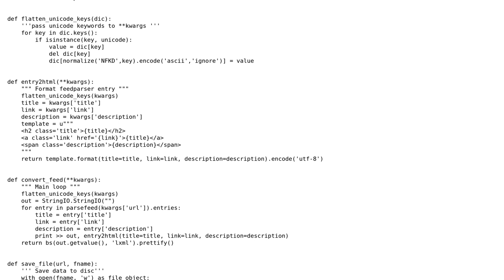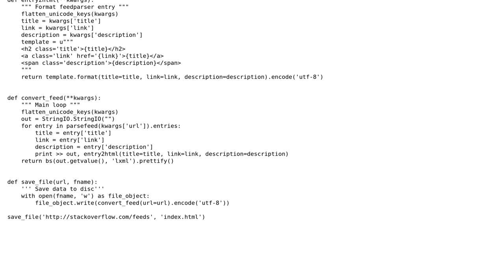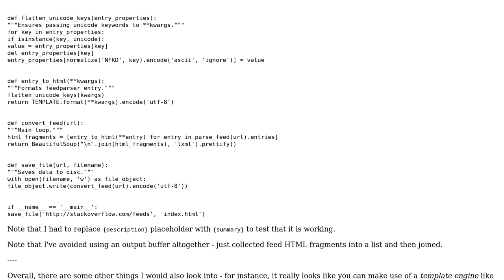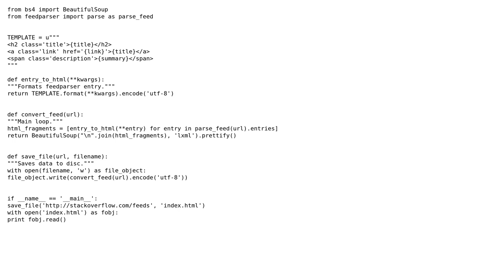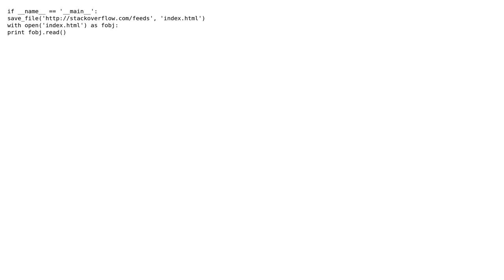Code Review: Simple RSS to HTML converter (3 Solutions!!)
Code Review: Simple RSS to HTML converter

With thanks & praise to God, and with thanks to the many people who have made this project possible! | Content (except music & images) licensed under CC BY-SA | Music | Images & others | With thanks to user Ricky Wilson user Jamal user Billal Begueradj user alecxe and the Stack Exchange Network Trademarks are property of their respective owners. You are responsible for your own actions.